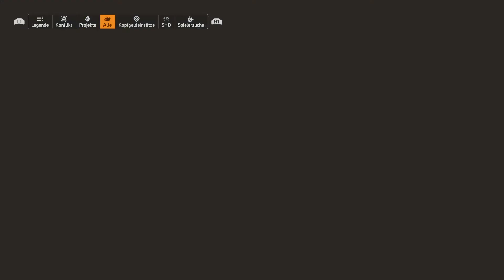Tom Clancy´s The Division 2 - Folge 35 - Sanitätslager - Solo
Tom Clancy’s The Division®2 LET´S PLAY DEUTSCH

Der Zeitpunkt der fiktiven Handlung von Tom Clancy's The Division 2 ist gegen Ende der 2010er Jahre, etwa ein halbes Jahr nach dem Ausbruch einer Pocken-Pandemie, des sogenannten „Grünen Giftes“ bzw. der „Dollargrippe“ in New York, im Frühsommer des Folgejahres angesiedelt. Als Hauptort des Spielgeschehens dient das Zentrum von Washington, D.C. bzw. dessen Vororte sowie das umliegende Grünland (beides spielbar in den sogenannten Expeditionsmissionen der DLC-Erweiterungsepisoden).

Das durch die Pandemie ausgelöste Chaos, die fehlende Infrastruktur und die größtenteils noch immer vorherrschende Anomie führten in Washington D.C. zur Bildung unterschiedlicher Gruppierungen, die nunmehr um die Vorherrschaft in der Stadt kämpfen.

Die Agenten der Division unter der Leitung von Manny Ortega kämpfen im Laufe des gesamten Spiels gegen diese feindlichen Fraktionen und haben die Aufgabe, die Stadt zu befreien und das Informationsnetzwerk der Strategic Homeland Division (SHD-Netzwerk) wieder herzustellen. Geringfügig unterstützt werden sie durch die zur sogenannten Joint Task Force (JTF) zusammengefassten noch vorhandenen Militär-, Sanitäts- und Exekutivkräfte. Als ob der verbreitete Terror und die mangelnde Infrastruktur nicht schon genug wären, gilt der Präsident der Vereinigten Staaten, Andrew Ellis, als vermisst oder im Einsatz getötet. Sein Flugzeug, die Air Force One, ist in der Nähe des Capitol Hill abgestürzt.